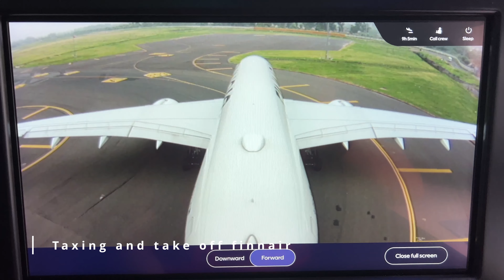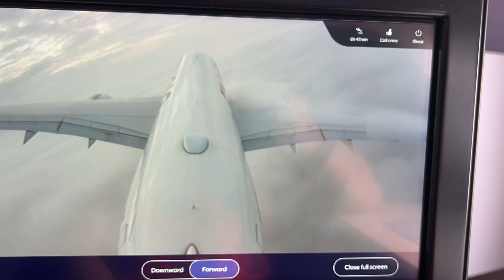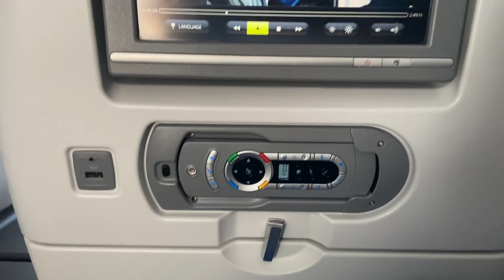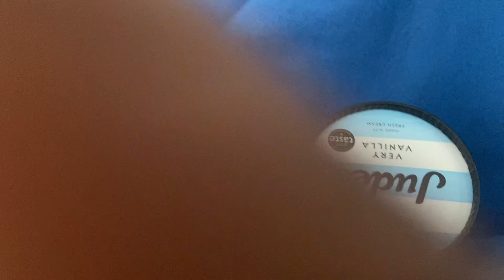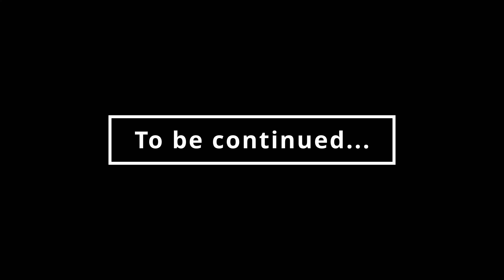Ye kya hua? Kaise mila Business Class Upgrade? | Aakhir bana ye Ultimate Marriage Test :D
Luck seems to be on my side this time :)